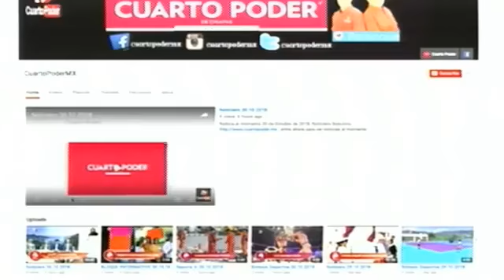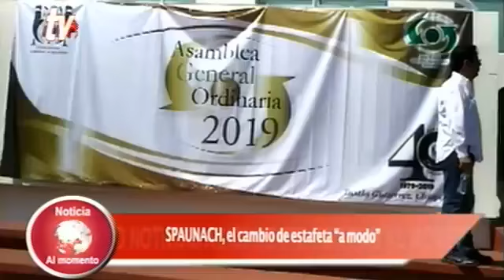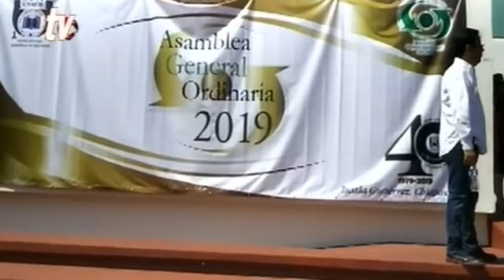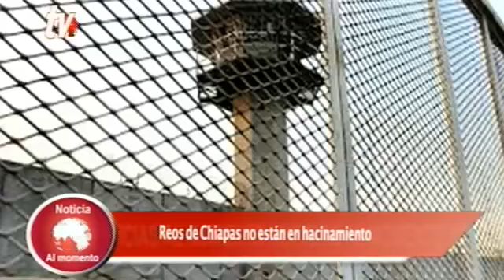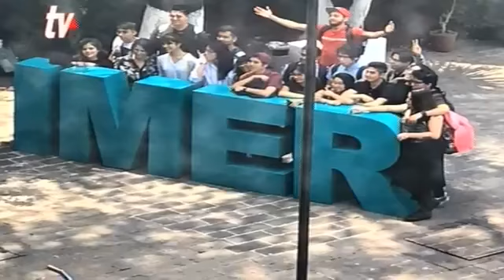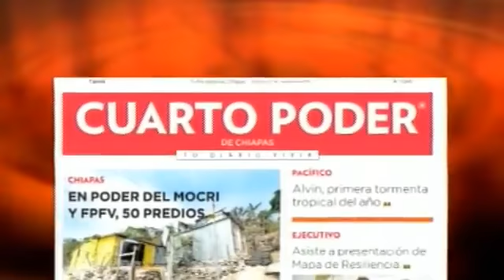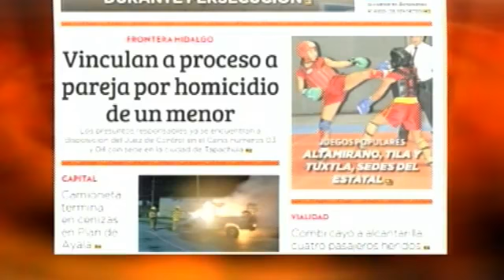Noticiero 27 06 2019